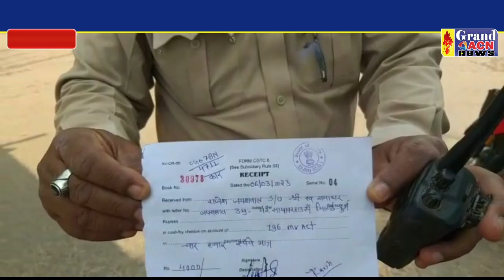चंद्रा मौर्या अंडरब्रिज ट्रैफिक पुलिस कार्रवाई